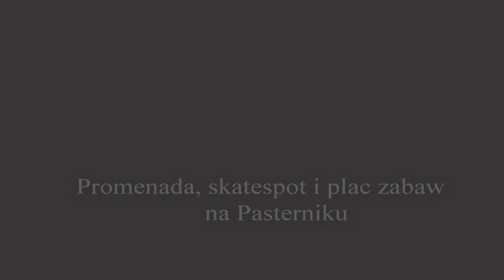Promenada, skatespot i plac zabaw na Pasterniku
- Budujemy ciągi piesze i zagospodarowujemy pomosty przy zbiorniku. Budujemy również plac zabaw jakiego w naszym mieście jeszcze nie było. Wszystkie urządzenia będą dostosowane dla dzieci i osób z niepełnosprawnościami. Nowy Pasternik to również nowy skatepot dla miłośników aktywnego trybu życia. Wypełnimy tę przestrzeń również nowymi nasadzeniami roślin i efektownym funkcjonalnym oświetleniem. To wszystko sprawi, że to miejsce zamieni się w kolejną niezwykłą wizytówkę miasta idealną do rodzinnych spacerów – zapewnia Prezydent Miasta Starachowice Marek Materek prezentując postępy prac związanych z zagospodarowaniem północnej linii brzegowej wokół Pasternika.